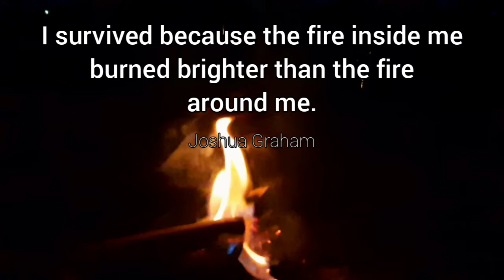FIRE BURNING || Relaxing in the garden with fire fit @JayNJoy vlog 118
Fire pit in the garden

Since the weather has been good lately I decided to use the fire pit one evening and recorded the dancing flames. They are so relaxing to watch.